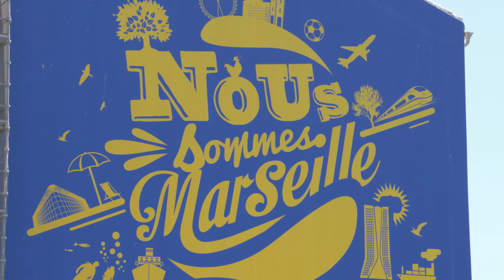HUBLOT LOVES FOOTBALL - MARSEILLE SEMI FINALS